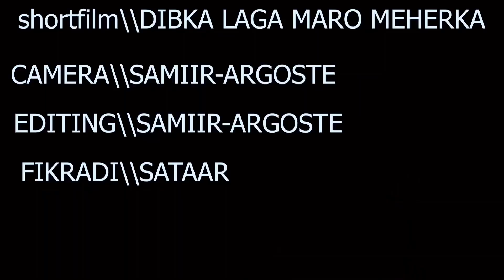Short film//DIBATADHA MAHERKA LAGA MARO